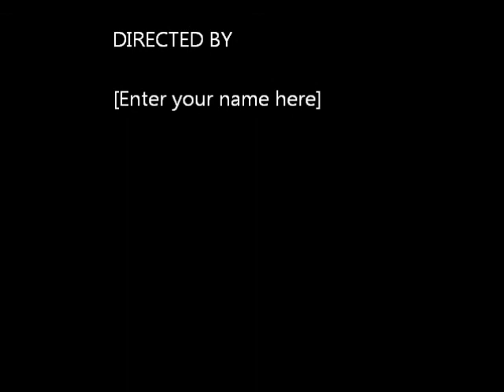Jorden Berry - Legacy - Beyond The Surface (Drum Cam)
Playing one of my bands songs entitled "Legacy"
Check us out on facebook and twitter!!